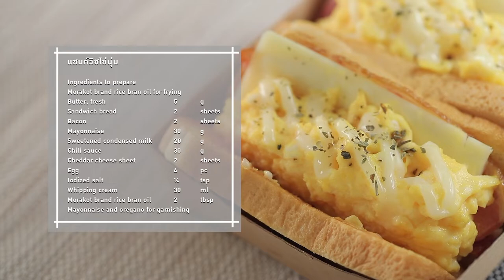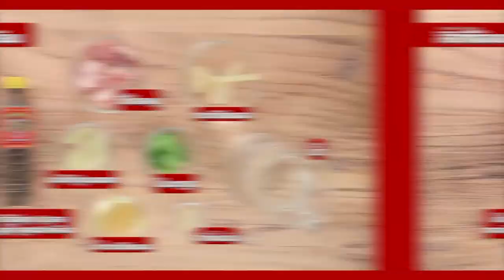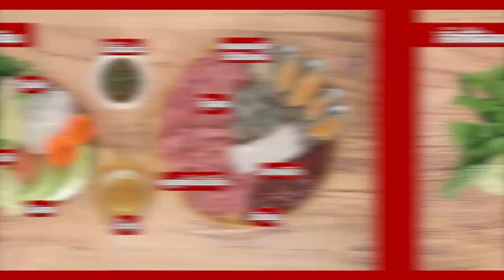กินได้ก็กิน (ทำกินเอง) กุ้งฝอยคั่วพริกเกลือ /ขนมจีบกรอบน้ำปลาหวาน /EP.239 (1/3)